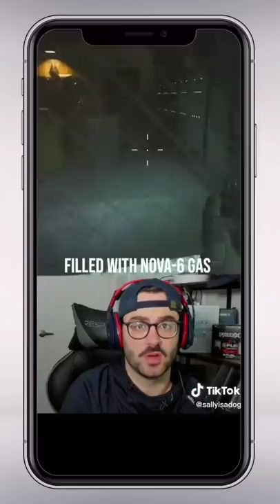I solved the Warzone Easter Egg 🥚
I completed the easter egg and found out what the new map in Call of Duty Warzone is.

Featured on:
NickMercs Twitch Channel
BCC Plus - Youtube Channel
Top Warzone Moments - Youtube Channel

Description tags boi: battle royale, funny moments, Cold War, modern warfare, easter egg, troll, rickroll,